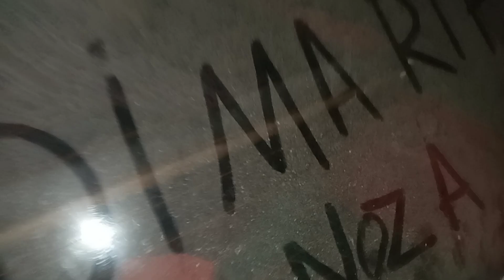عمر أنجار يجلب الماء الصالح للشرب ليلا وهذا ما حدث له قرب مقبرة الشيخ زريوح ب آيت سيذار نوذرار.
الماء الصالح للشرب ليلا